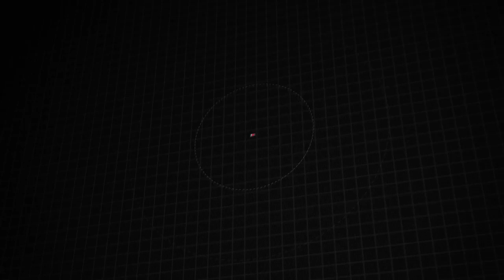Used 2021 GMC Sierra 1500 Elevation, Quakertown, PA Q430114A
480 N. West End Blvd